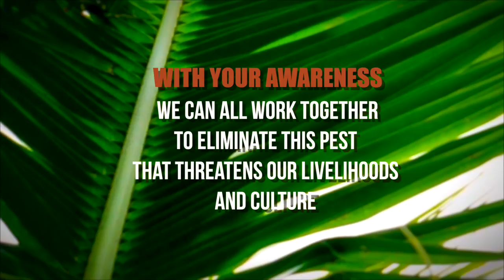Coconut Rhinoceros Beetle Guam Type (CRB-G)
A new strain of coconut rhinoceros beetles called the CRB-G or Coconut Rhinoceros Beetle Guam Type (CRB-G) is destroying coconut plantations in the Pacific and affecting thousands of livelihoods. SPC's Land Resources Division is working closely with partners and country counterparts to help stem the tide of these coconut pests.